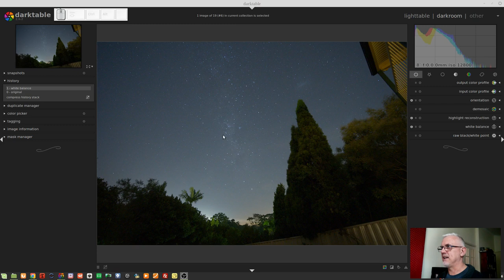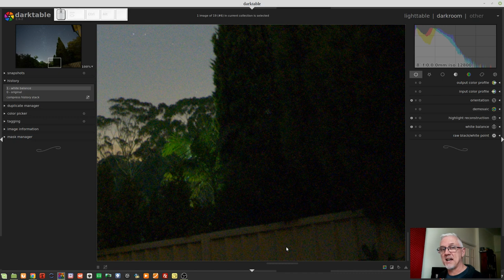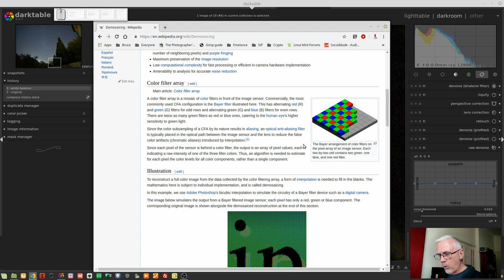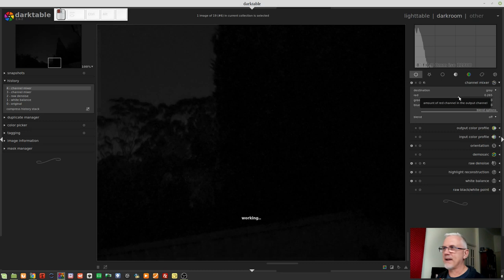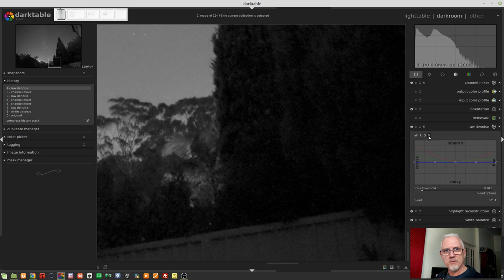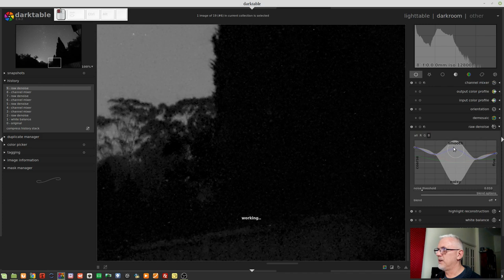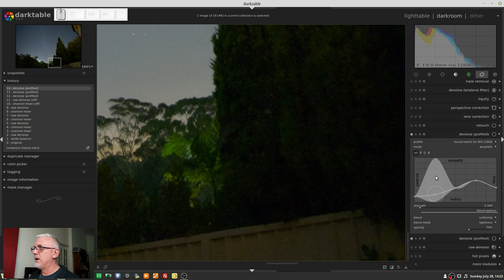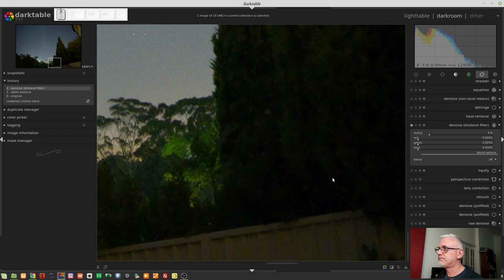darktable ep 045 - Noise reduction in darktable 2.6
In this episode, we look at noise reduction again.
There was a minor tweak to the Denoise Profiled module with the release of dt 2.6, and we look at that, plus a couple of other bits and pieces related to reducing high ISO noise from your images.

If you want to learn more about demosaicing, check out the wikipedia page for an introduction:

Carlos Nogueira
Peter Barker
Leona Devon
Michael Braem
Jon Hoskins